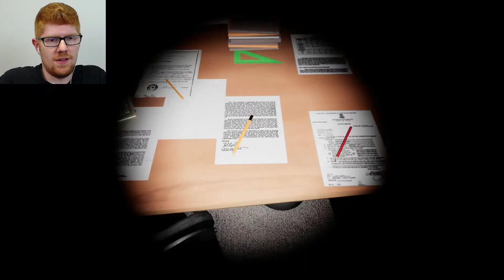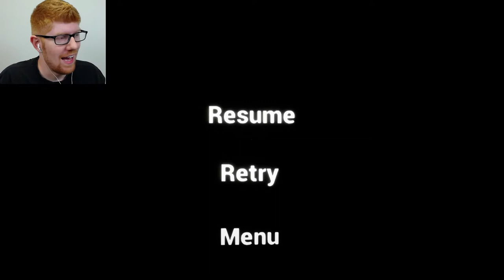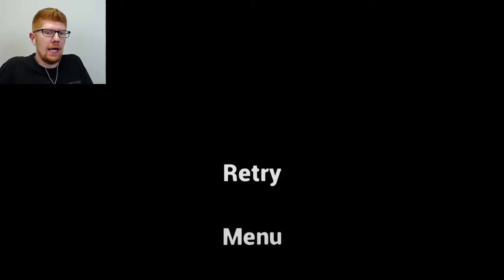Max's Magical Mystery Tour - Emily Wants to Play Too Let's Play Part 5 || MISTERRED PLAYS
Tatters has been a problem for us from day 1 (actually day 4), and now we're throwing Max into the Mix? It seems like we're turrning the terror up to the Mix. I mean Max.

Welcome to Emily Wants To Play Too. After successfully making it out the pizza delivery house from the first game, this game sees us play as a sandwich man, arriving at, it the evidence lockup where the toys from the first game are hidden. Surely nothing too horrific will happen this time, right? Oh, yeah... Jumpscare warning. This game is full of them.